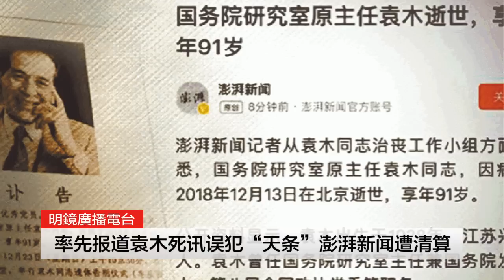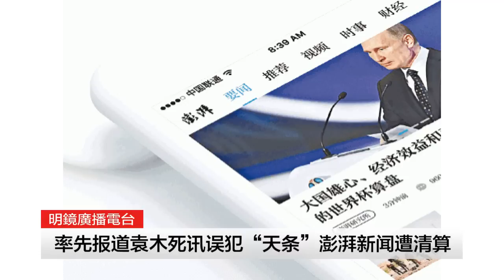明镜之声 | “黑天鹅”+“灰犀牛”令习近平政治不安全；美国3条前所未有贸协条款，考验刘鹤；率先报道袁木死讯误犯“天条”澎湃被关小黑屋；第二名基因编辑婴儿已怀孕12-14周（20190123-1）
1、美国3条前所未有贸协条款，考验刘鹤 0:17
2、率先报道袁木死讯误犯“天条”澎湃被关小黑屋 4:17
3、第二名基因编辑婴儿已怀孕12-14周 10:06
4、“黑天鹅”+“灰犀牛”令习近平政治不安全 14:42
5、美国发现朝鲜秘密导弹基地，美朝二次峰会悬 18:40

01：00 天下看北京（周二四）
03：00 澳洲看天下（周六）| 专栏节目**（周日）
09：00 明镜书刊（周六）| 留学生（周日）
10：00 纽约看天下（周一至周四）| 中国研究院（周五）
11：00 明镜编辑部（周一至周四）| 芝加哥看天下（周六）| 伦敦看天下（周日）
13：00 人文历史节目***（周六）| 文革史记（周日）
15：00 南央讲故事（周日）
15：30 大事小评（周五）
17：00 明镜焦点/明镜连线
21：00 华盛顿看天下
22：00 台北看天下
23：00 财经全观察（周一二四五）
不定时：点点今天事（每日）
**专栏包括：刘仲敬思想，寻找大饥荒、慢山微语、巴黎艺术
***历史包括：历史明镜、友渔读书、人生之中、网言网事

03：00 生活在海外（周二五六）
04：00 世界新闻
05：00 中国新闻
06：00 今日华尔街
07：00 全球新闻连报（每日）
14：00 华尔街电视新闻
15：00 美洲新闻
16：00 中国新闻2
18：00 今日华尔街2
19：00 全球新闻连报2（每日）